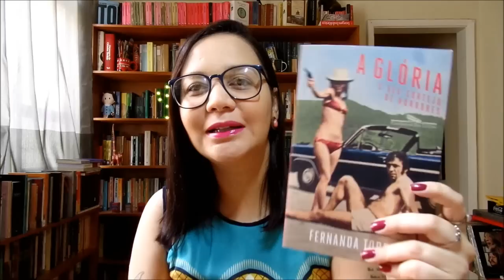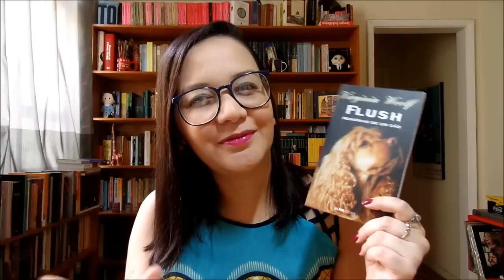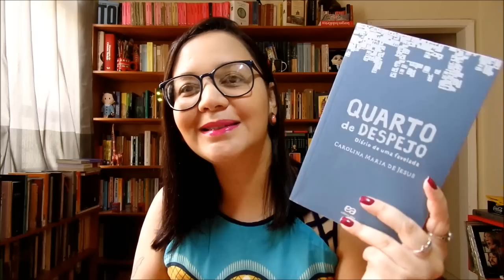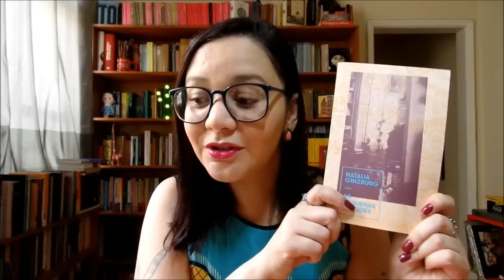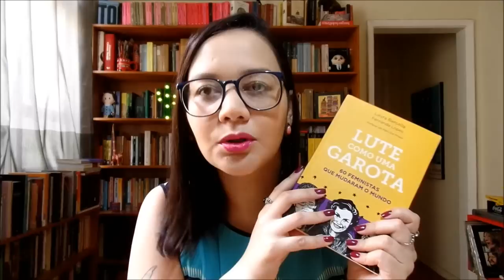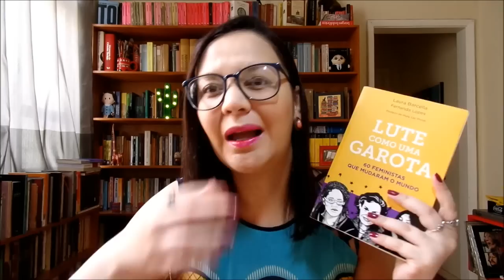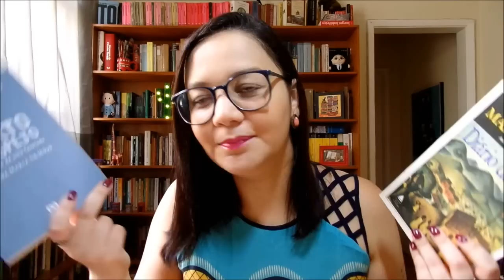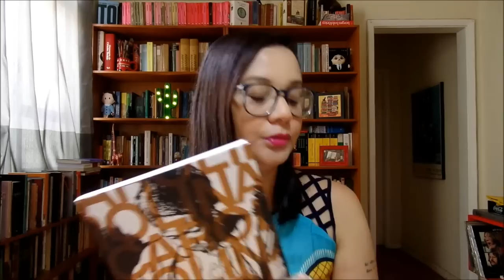Livros lidos em Março de 2018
Leituras concluídas em Março de 2018